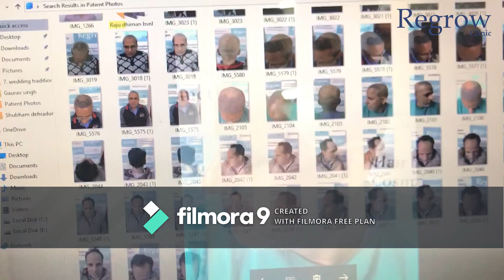Regrow Clinic Haridwar - Happy Patients Review 2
In this video, we'll be telling you all about our FUE hair transplant results. We're so happy with the results that we decided to do a video to show you everything! If you're considering a hair transplant, then be sure to watch this video. DAYA's FUE hair transplant results are some of the best in the world and we want to share them with you! In this video, you'll learn about our procedures, post-operative care and what to expect from your FUE hair transplant. Watch and learn, and let us know if you have any questions!
At QHT Clinic patients across the world are coming to India for our amazing QHT FUE hair transplant results
At our YouTube channel patients can see our QHT FUE results in time lapse manner also for better understanding the results in more precise way.
There are lots of FUE hair transplant animation videos posted by QHT along with the real surgery pictures to get realistic approach of hair transplant
The most common hair transplant technique in India is FUE hair transplant but in recent years the advancement and more refined studies has evolved multiple modifications for better outcome and results of Hair Transplant. If any patient wish to see the FUE hair transplant
day by day results then QHT Clinic is right place for you as we have database of many patients who have recorded their day growth and their QHT FUE timeline and dates can be provided by us on request.
In India still are the people who land up with wearing hair patches instead of hair transplant few still has question "YE FUE Hair Transplant Kya Hota hai ". The QHT FUE hair transplant cost in India varies from as low as 10 rupees per graft to 500 rupees per graft. Where cheaper hair transplants are inclined towards compromises and cost cutting to higher value hair transplant with approach of being done by expert hands with premium instruments and OT standards and protocols. We have staff that can make you understand in detail QHT FUE hair transplant in English, Hindi and Punjabi. Patients planning for QHT FUE hair transplant are often compare it v/s DHI technique. So in QHT FUE technique we have eliminated all the flaws of DHI which was much better than traditional FUE. QHT FUE hair Transplant can also be done in female patients but a consultation is mandatory for better understanding of the hair loss condition. Still many surgeons prefers either one technique for hair transplant mostly between FUE hair transplant v/s FUT. We strongly believe that each technique is as good as hand of the surgeon.